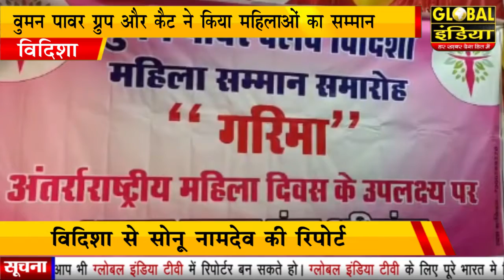विदिशा वुमन पावर ग्रुप और कैट ने किया महिलाओं का सम्मान